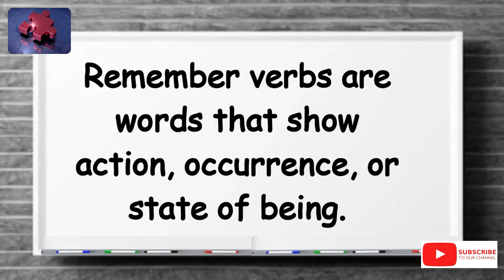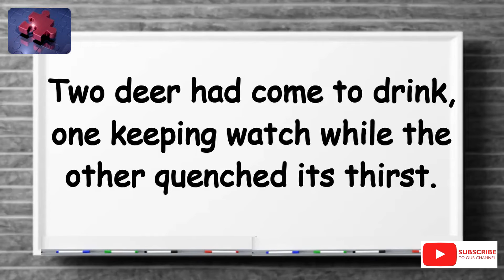tellsvidetionary™ What does ''quench'' mean? Word of The Day 22 September 2022.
What does ''quench'' mean? Word of The Day 22 September 2022.

Hello and a warm welcome to TELLS Videtionary™.